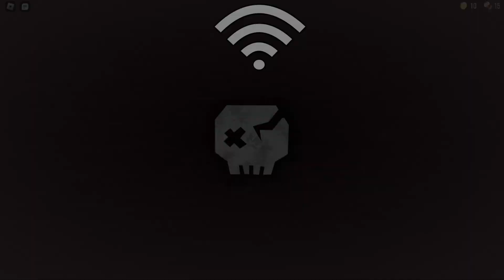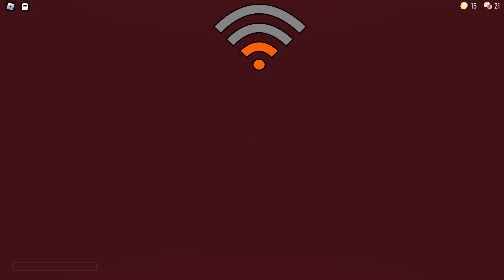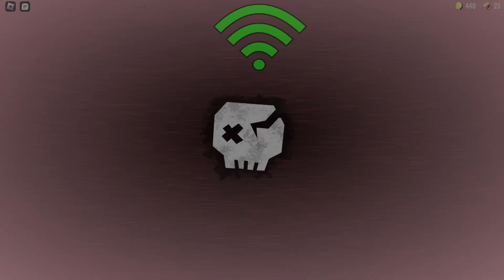DOORS gameplay with different Wi-Fi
Oh yeah almost forgot about the bell!🧡